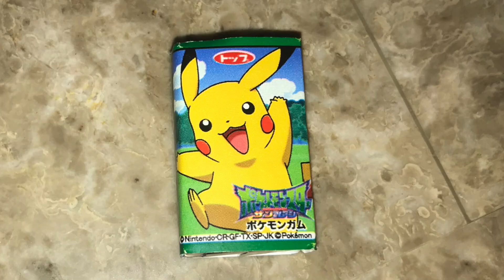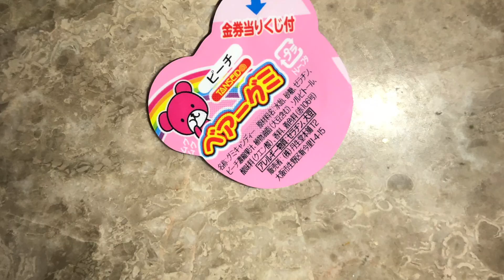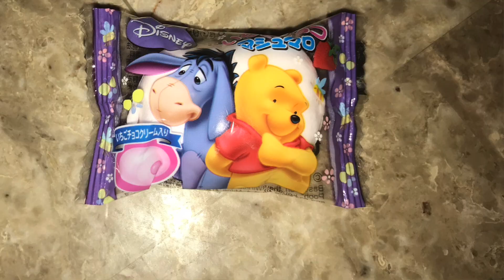Japanese Snack Challenge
Layla and her Dad taste test various Japanese snacks, Tonosama Candy, Dagashi